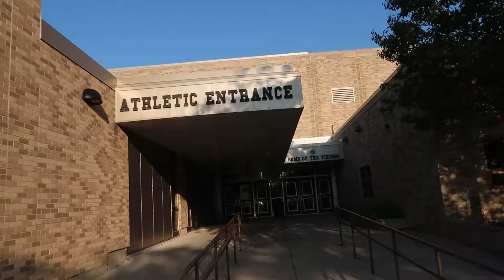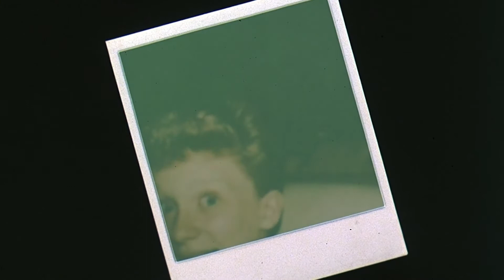Sixteen Candles Filming Locations 🎂 (John Hughes Movie Locations in Chicago)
Sixteen Candles is one of the best John Hughes movies and today we are tracking down the filming locations of the movie on the North side of Chicago. Sixteen Candles has some very iconic scenes, including at the school, at Sam's house, at Jake Ryan's house, and the Church. We tried to find as many of the filming locations of these great scenes as we could find. We had a lot of fun with this one and hope you enjoy. :)

Our Gear:
Mini Tripod